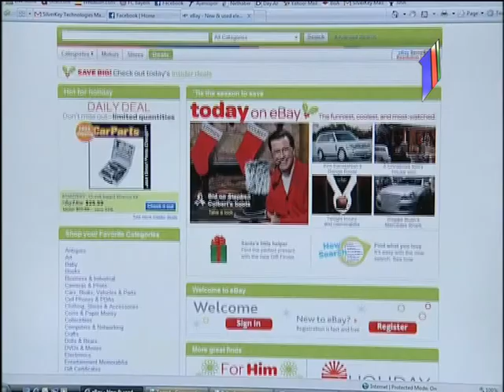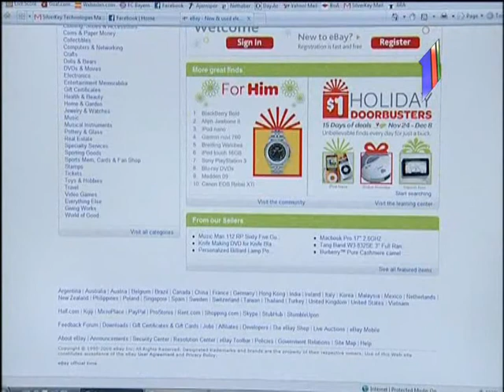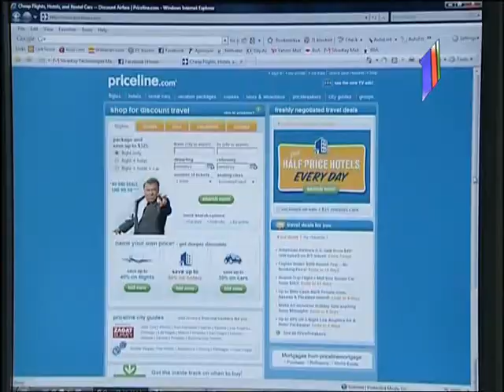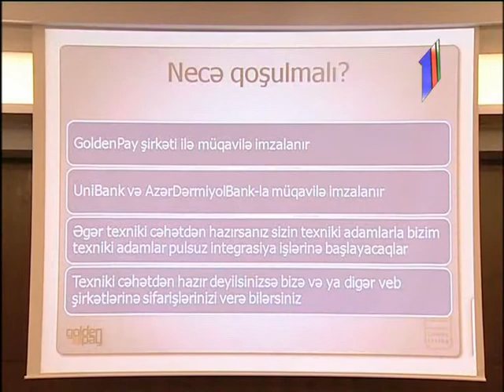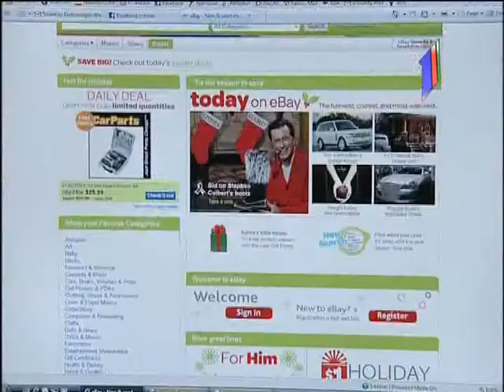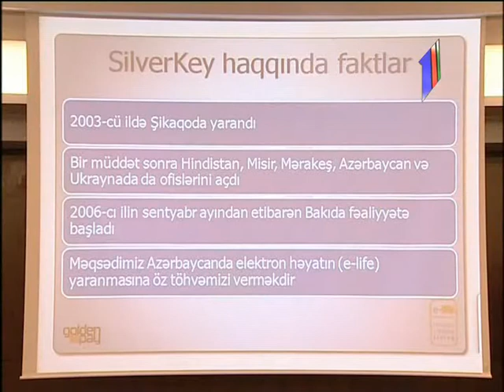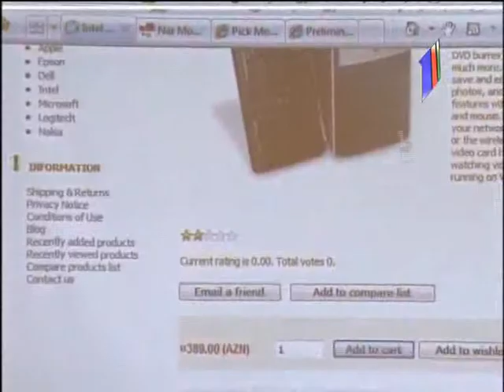Introduction of e-Commerce in Azerbaijan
e-Commerce in Azerbaijan got just started.